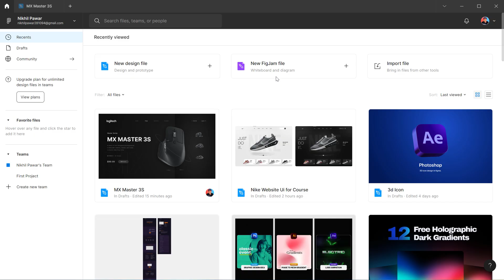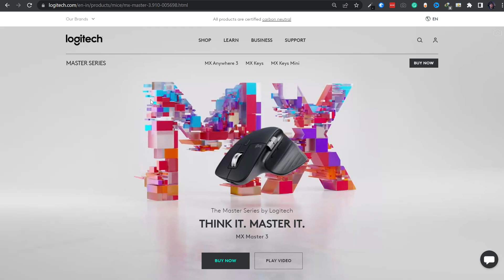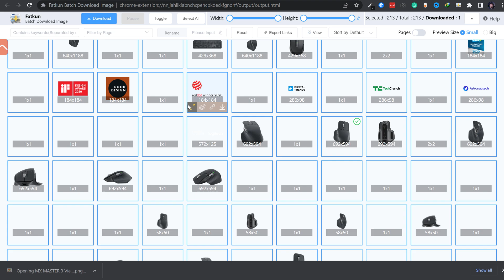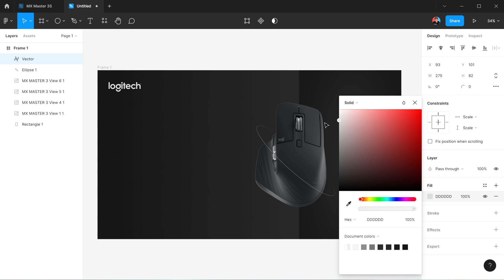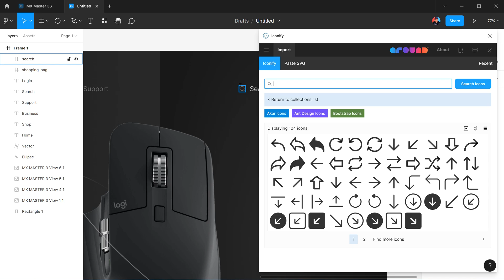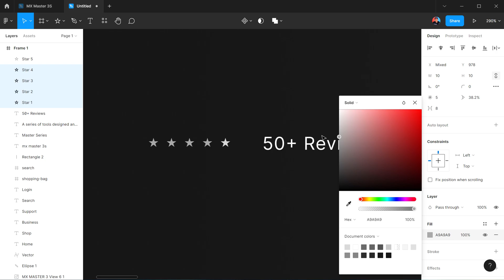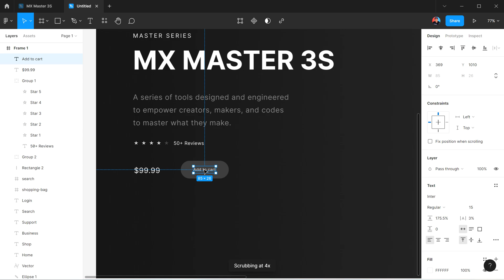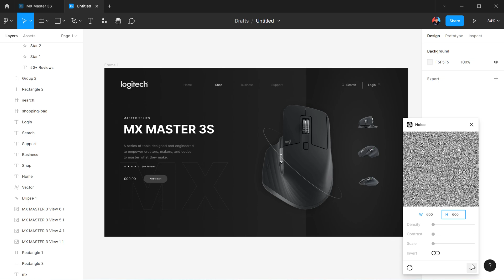I MADE A UI DESIGN FOR LOGITECH - Figma UI Design Tutorial [ENG-SUB]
In this Figma tutorial I am going to show you how I made a professional looking website UI design for Logitech using Figma